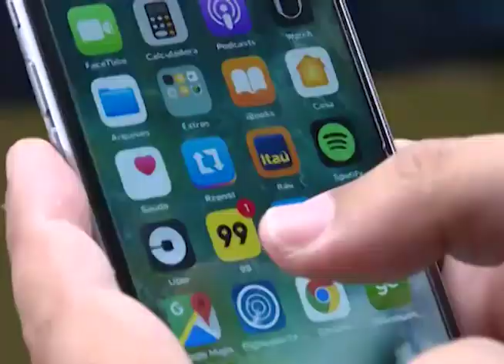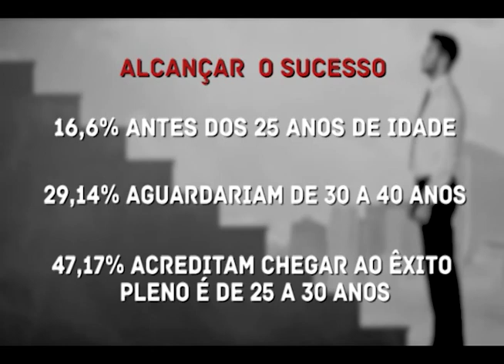Mais de 16% dos jovens querem alcançar sucesso na carreira. ED 391 Bloco 1